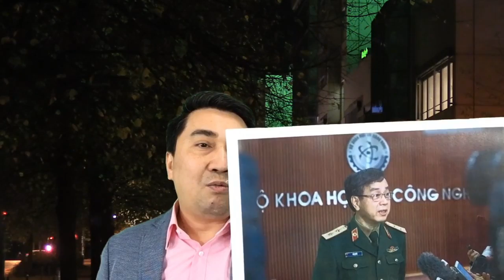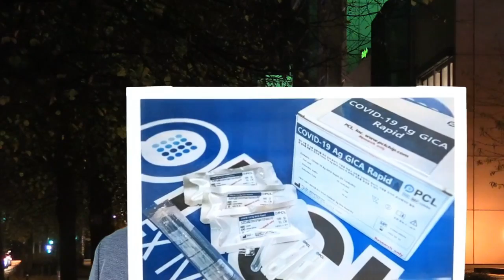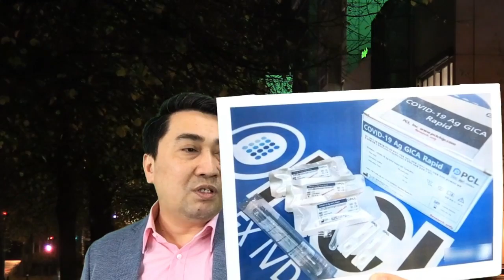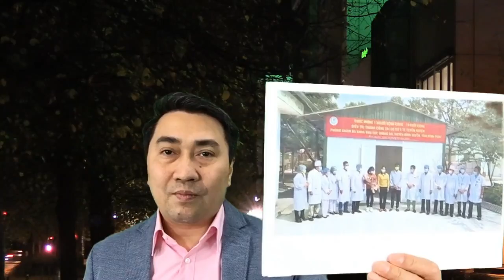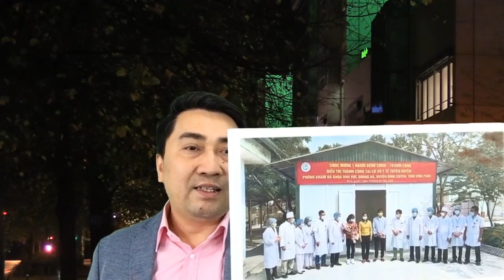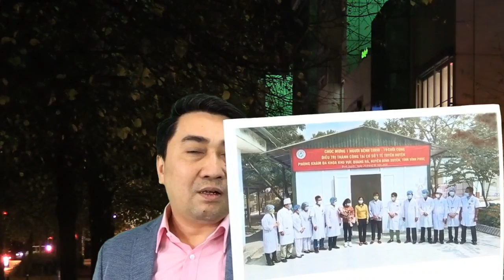VN “tung hỏa mù” về năng lực y tế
Lê Trung Khoa – Thoibao.de từ Berlin, CHLB Đức. / 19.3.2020